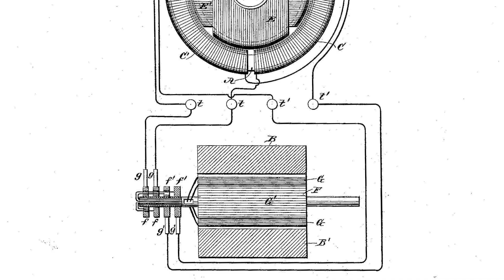1898'de Tesla Frekanslarla Yapay Deprem Yarattı! (Altyazıyı Aç)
Altyazıyı açın...